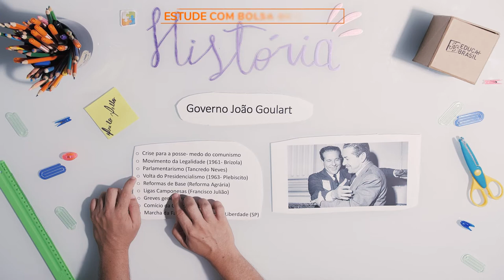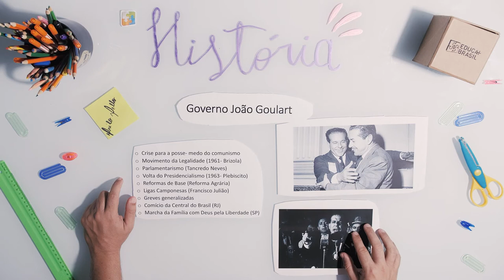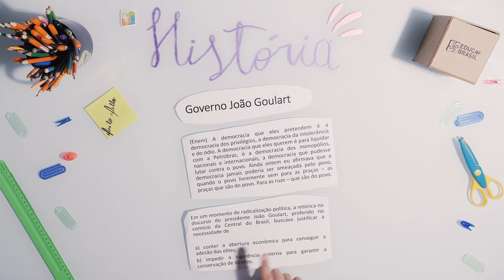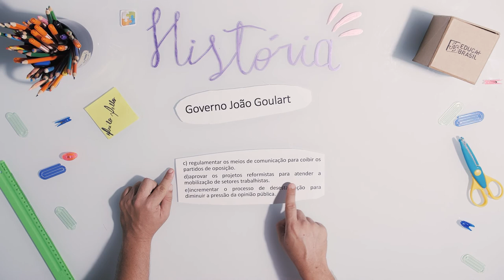HISTÓRIA – Governo João Goulart ENEM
São diversas modalidades de ensino:
✏️ Educação Básica;
✏️ Graduação e Pós-Graduação (Presencial e EAD);
✏️ Curso Técnico;
✏️ Cursos Profissionalizantes;
✏️ Pré-Vestibular/Enem;
✏️ Idiomas.